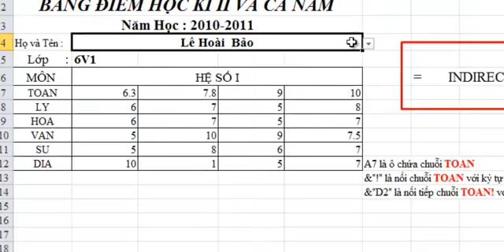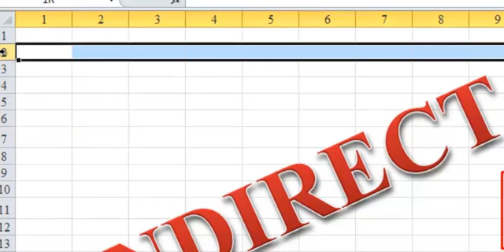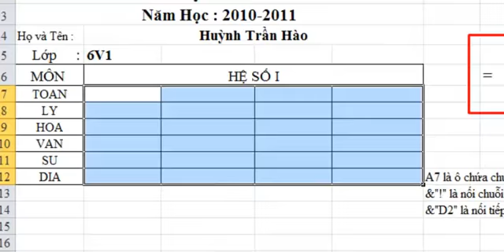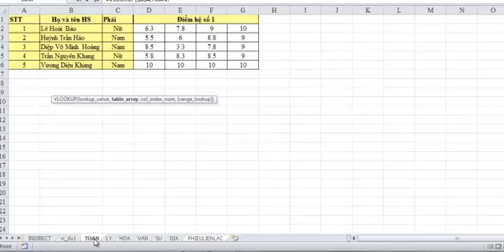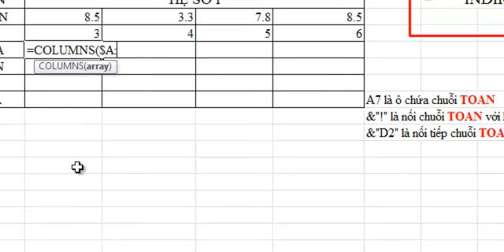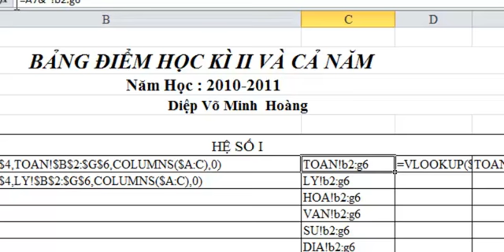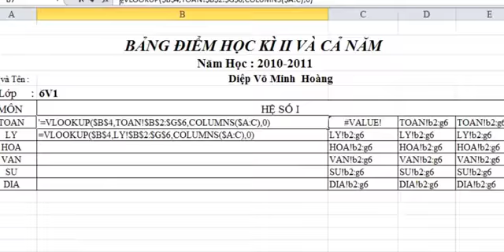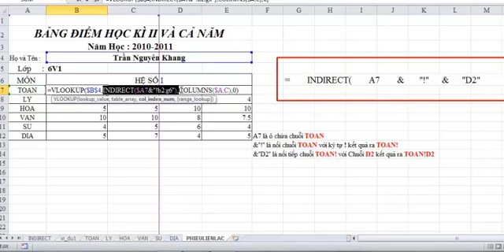Excel hướng dẫn Dò tìm trên nhiều sheet